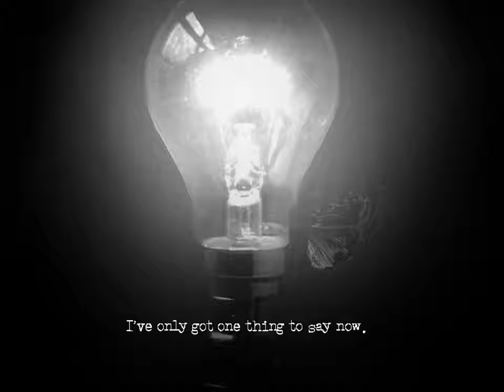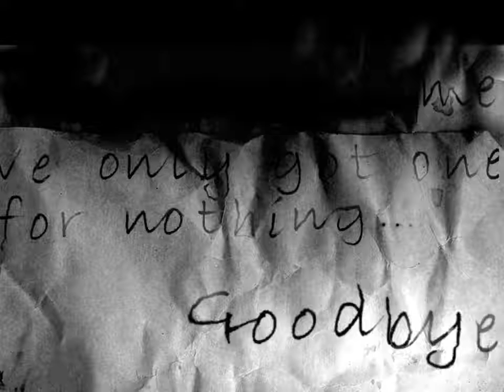The Cat Lady Intro